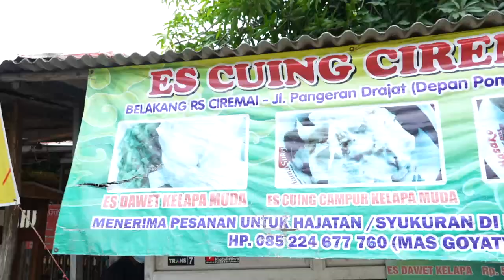CUMA 5000 RUPIAH !!! DAPETIN SEGERNYA ES CUING | CEMAL CEMIL (27/3/22) P3